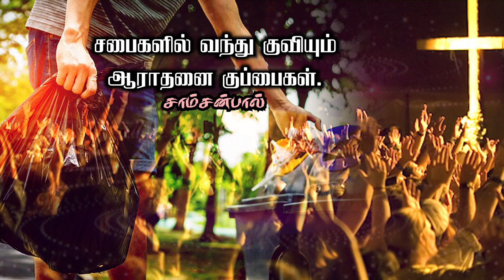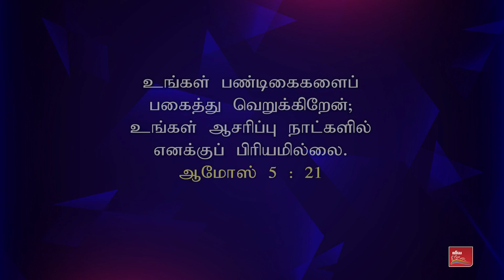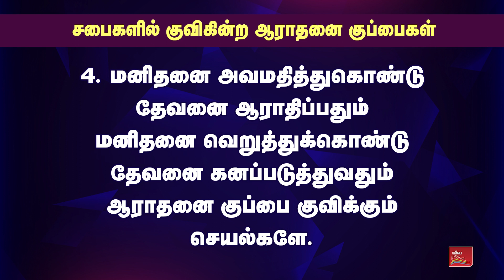Are Churches the place of Dumping worship Garbage ? | Christian Awareness Message | Samson Paul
சபைகளில் வந்து குவியும் ஆராதனை குப்பைகள். | கிறிஸ்தவ விழிப்புணர்வு செய்தி | சாம்சன்பால்

OUR ADDRESS
BRO.SAMSON PAUL,
LIVING STREAM MINISTRIES
126,Muthaiya Mudaliyar Street,
Muthailpet, PUDUCHERRY- 605 003.

ஜீவ நீரோடை ஊழியங்களின் ஆவிக்குரிய புத்தகங்கள் பெற...